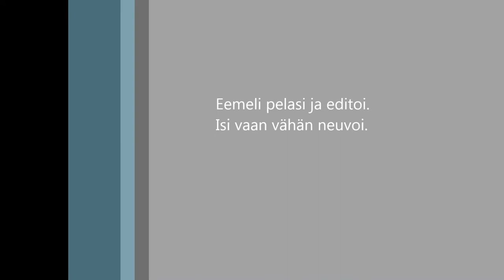CS:GO rähinää pakaasilinjastolla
Eemeli pelaa CS:GO:ta